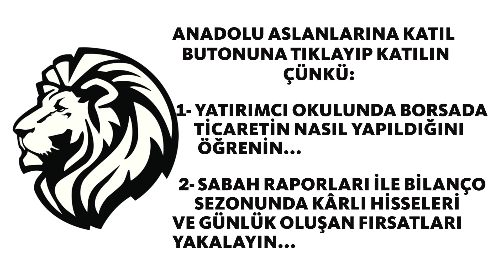GETİRİSİYLE REKOR KIRACAK!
Getiride açık ara şampiyon olacak! İşte tek tek yatırım araçlarının kısa vade potansiyel getiri analizleri. Altın, konut, dolar ve borsa ne yöne gidecek?